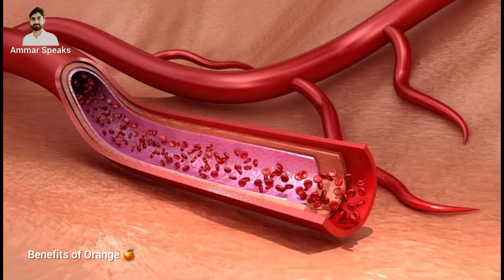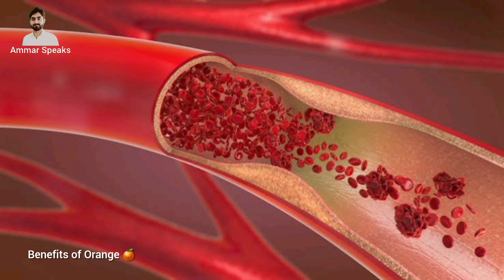Benefits of Eating Oranges daily in Urdu | Kinu ke fayde | Kinu Malta khany ke gayde